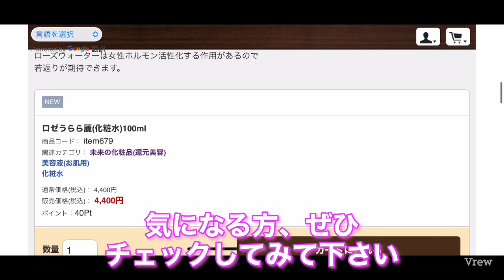[還元美養]ローズパワーで女子力UP＆アンチエイジング 新商品「ロゼうらら麗」の紹介動画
ローズ✖️還元美養
奇跡のコラボで

古くから”女性の魅力を引き出す”
と言われている花”ローズ”

・ホルモンバランスを整える
・若返り作用
他にも嬉しい効果がいっぱい！

還元美養、マイナスイオン
色んな効果がギュッと詰まった
ミスト化粧水「ロゼうらら」
について詳しく紹介しています。